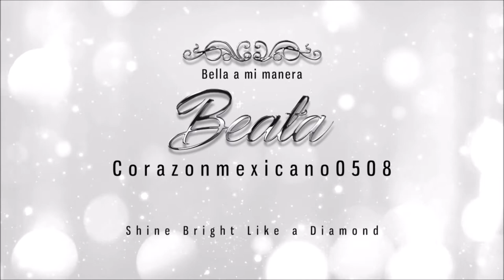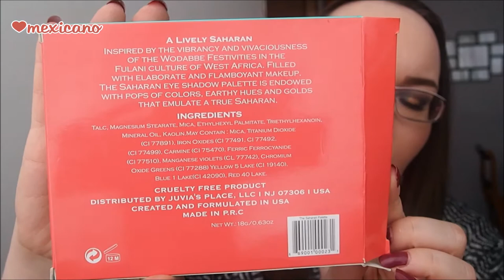Reseña/Review: The Saharan Palette by Juvias Place :)